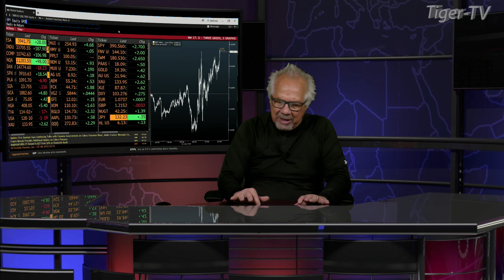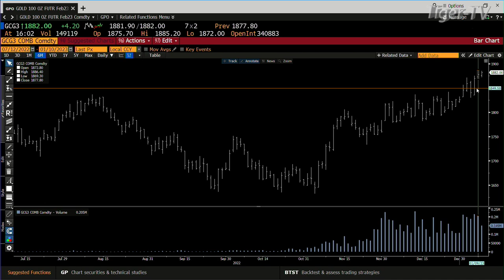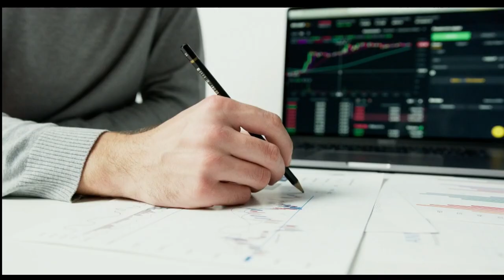January 10th, 4PM ET Market Update on TFNN - 2023